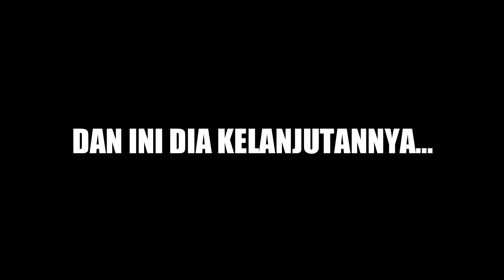SELESAI SUDAH || Tamatin GTA San Andreas di Android Tanpa Cheat & Mod Part 69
Hai Selamat Datang di Channel Boorgah 🍔

Ayok kita lanjutin namatin GTA San Andreas di Handphone
Masih main GTA San Andreas di Mobile tanpa cheat atau mod sampai tamat.

OK GAIS, lanjutan dari episode atau part kemarin, kita udah selesai masuk ke markas Big Smoke dan melawan anak buahnya, habis itu kita juga membalas dendam kita ke Big Smoke, ternyata Big Smoke mengkhianati CJ gara-gara duit. Habis itu Tenpenny datang untuk membunuh CJ, dan ini saatnya kita untuk membalas perbuatan yang dilakukan Tenpenny ke CJ dan keluarganya.

Kalau kalian suka sama konten yang gua buat bisa aja kalian like videonya, kalau kalian pengen nonton video gua yang lainnya bisa aja kalian subscribe channel gua soalnya ngebantu banget, mungkin kalian juga bisa komen di video gua tentang apa yang kalian pikir tentang konten gua, dan kalau kalian merasa konten gua cukup menarik ditonton oleh kenalan kalian bisa aja share videonya.

sekali lagi terima kasih buat yang udah nonton video ini, sampai jumpa di video selanjutnya...

Kalau mau support gua bisa pencet link ini ya: teer.id/Boorgah